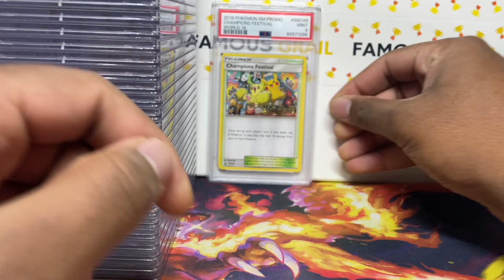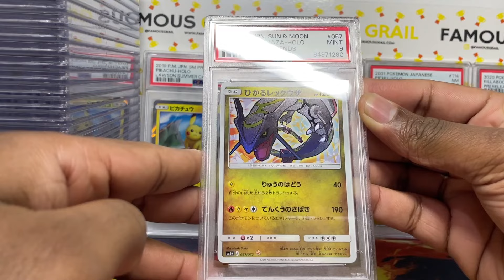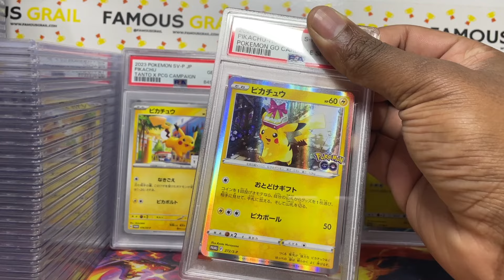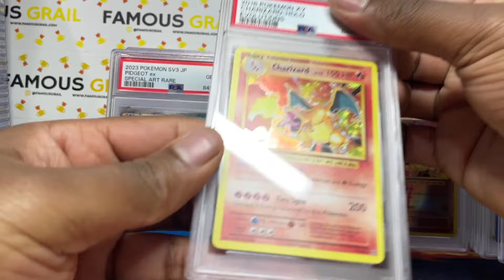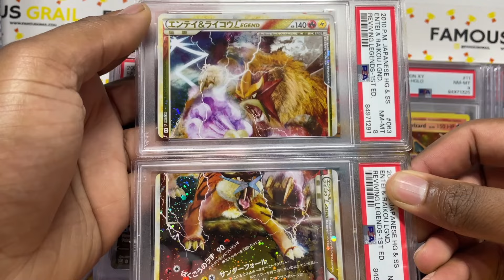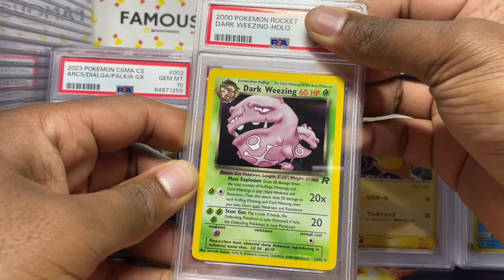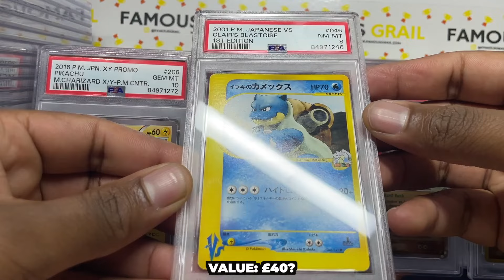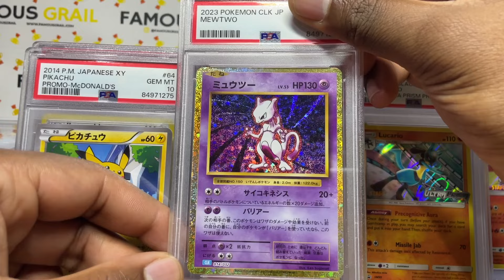Grading $10,000 Worth Of Pokemon Cards With PSA!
Today we graded $10,000 WORTH of Pokemon Cards with PSA to see what grades we can get and what they're worth now!

🛒 My Stores
My eBay - Pokemon Card Singles